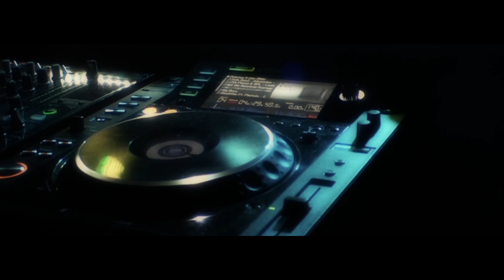The Killabits - “THE STREETS” (4K Promo)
Shot & Edited By Planet Mind